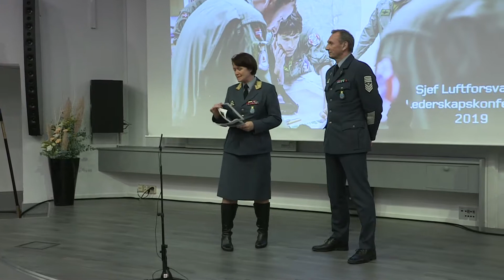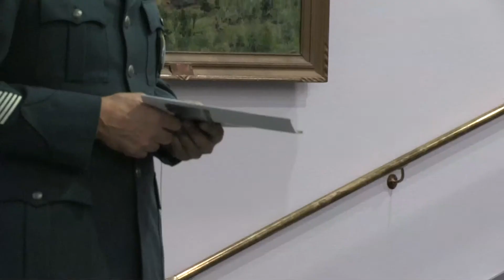02 Åpningsord - Sjef Luftforsvaret, generalmajor Tonje Skinnarland